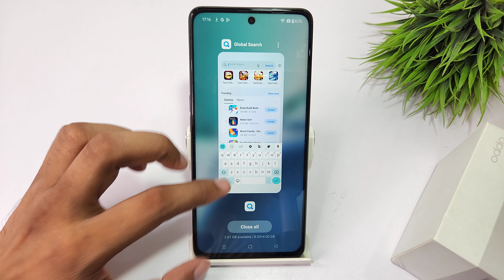Add google search bar on homescreen in oppo f27 pro plus | oppo f25 pro add widgets on home screen